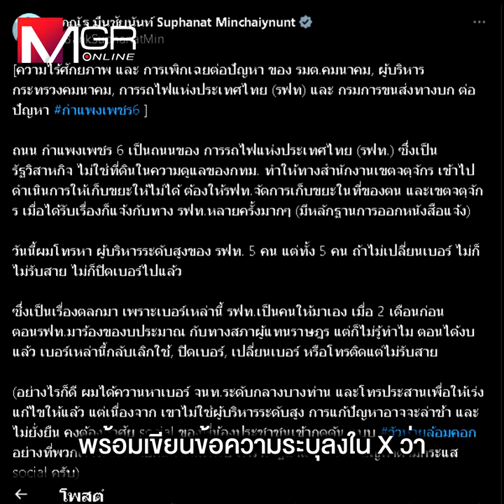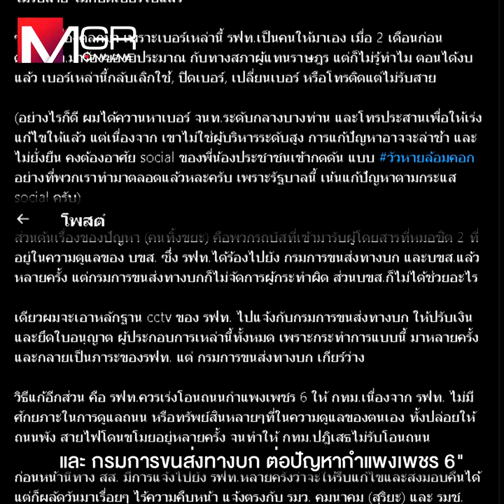กองขยะรอบ ”สถานีหมอชิต 2” ทุกข์ชาวบ้าน ประจานหน่วยงานรัฐ ละเลยหน้าที่